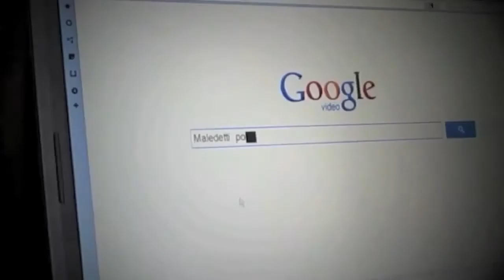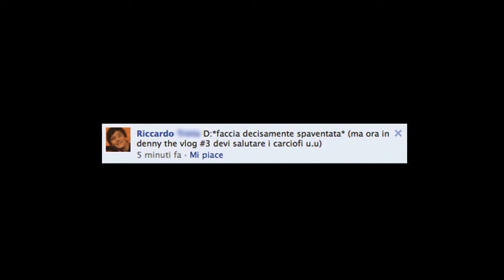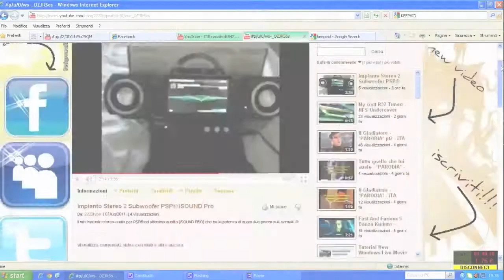DENNY THE VLOG #3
Eccomi qua! Dopo una lunga attesa, finalmente ecco il terzo Vlog! :D
In realtà, questa è una seconda versione del vlog, perche la prima era un po movimentata da un regista imbranato e da un temporale incessante che modificava la luce.

Ecco il link al vlog originale!!!